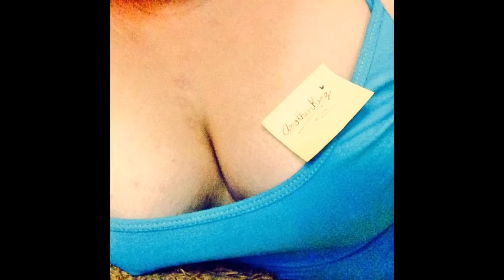FOTOTETAS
Canción: The Trashmen - Surfin Bird

Ah, y por cierto, tengo novia.